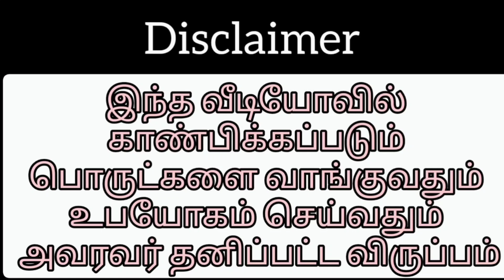Slate Chips and Slate Pencil Small Box Packing Video 😍😍😍!!!